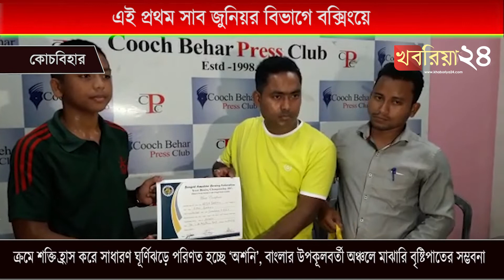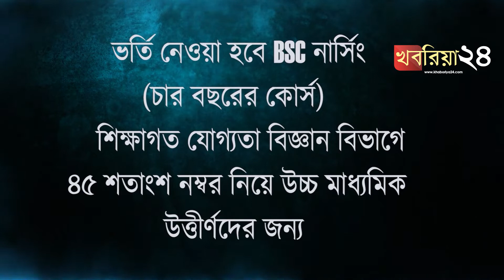এই প্রথম সাব জুনিয়র বিভাগে বক্সিংয়ে স্বর্ণপদক অর্জন কোচবিহার জেলার